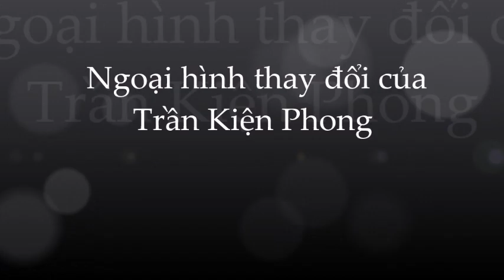Bất ngờ với ngoại hình của mỹ nam Trần Kiện Phong 1 thời